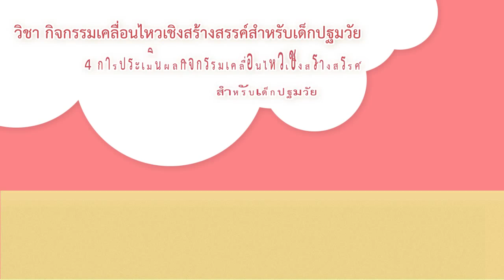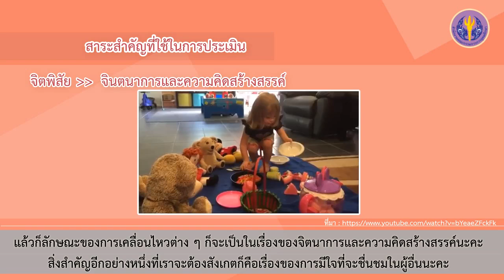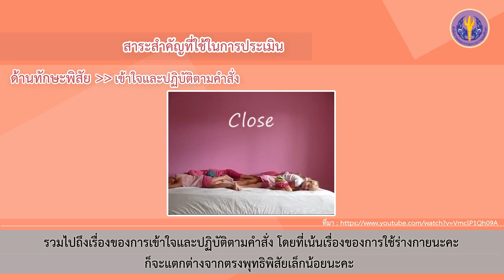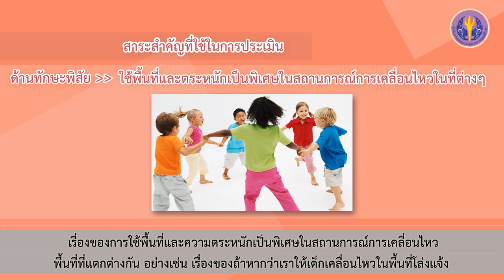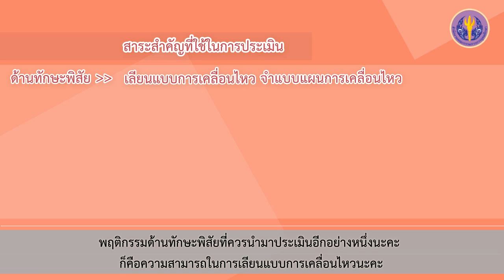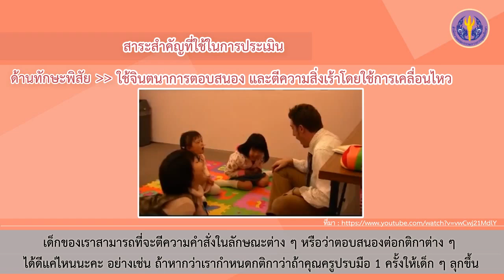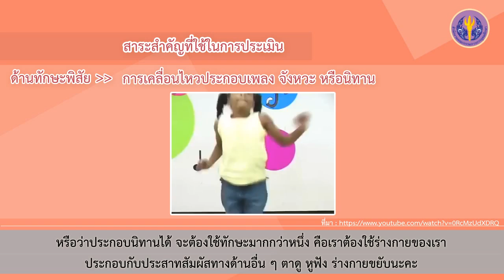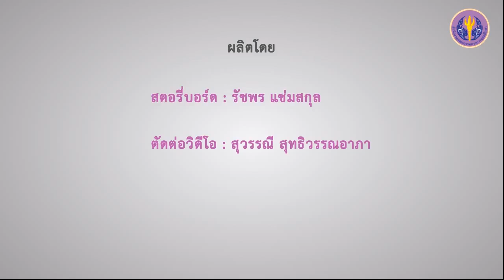เรื่องที่ 4 การประเมินผลกิจกรรมเคลื่อนไหวเชิงสร้างสรรค์สำหรับเด็กปฐมวัย